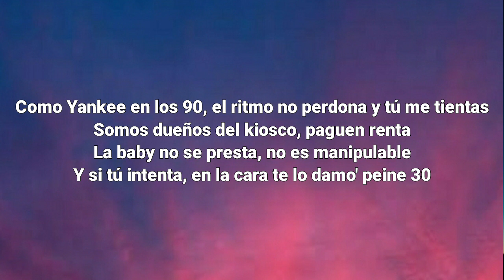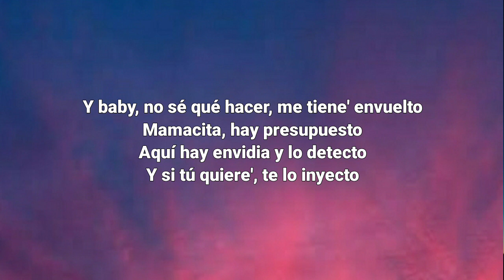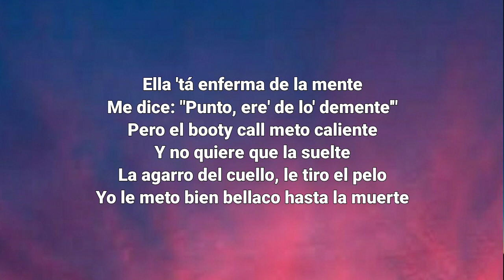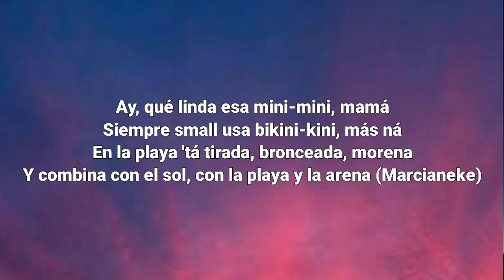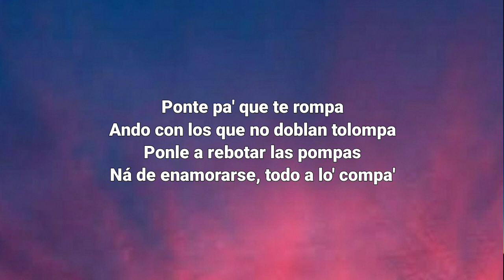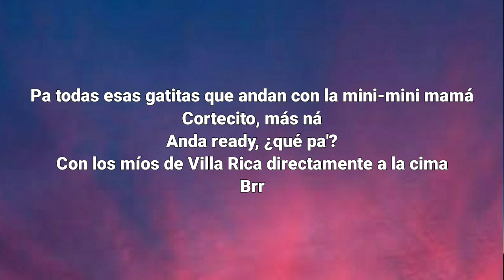Punto40 - Mini Mini (Letra/Lyrics) ft.Marcianeke // me gusta esa "mini mini" tiktok